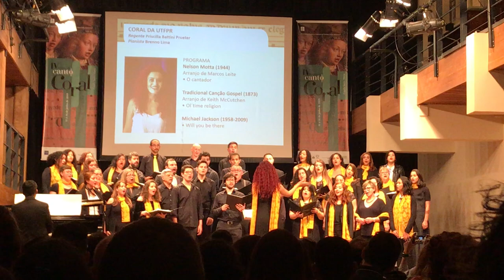Coral UTFPR O Cantandor